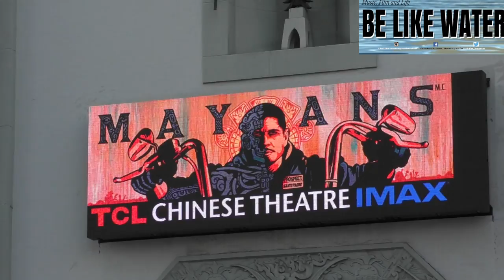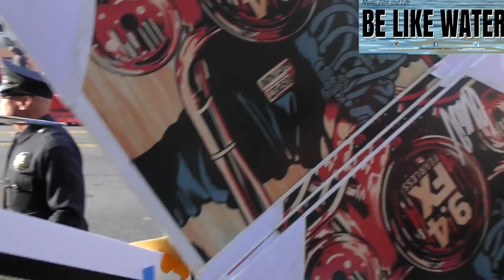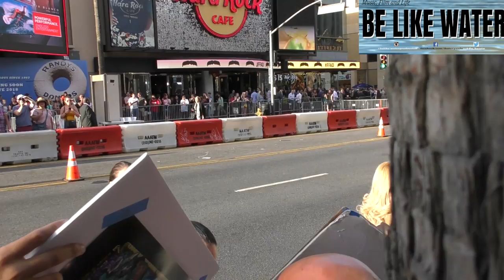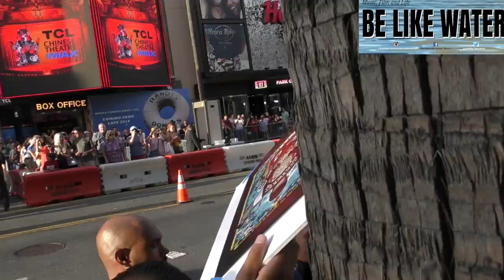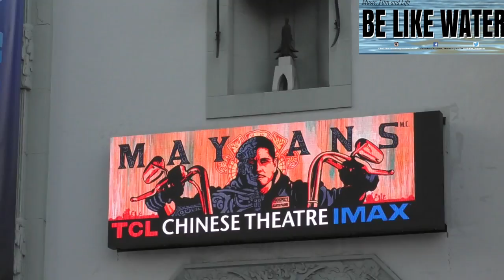FX's Mayans MC Red Carpet premiere w/Richard Cabral & MORE!!!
This Video is owned by Be Like Water Media

If you want to use it please just credit us for the video.